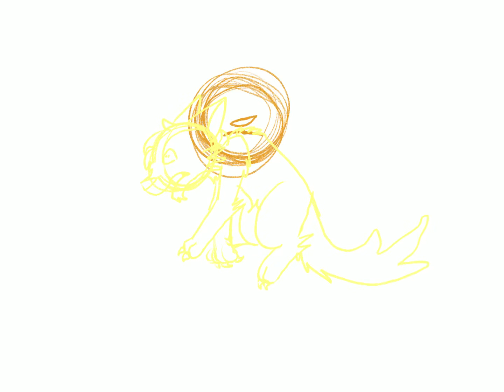Beach pupper (Speedpaint)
Uploading three things in the same day here, great! This was made (again) by my cousin, and credits to her.

The beach is nice